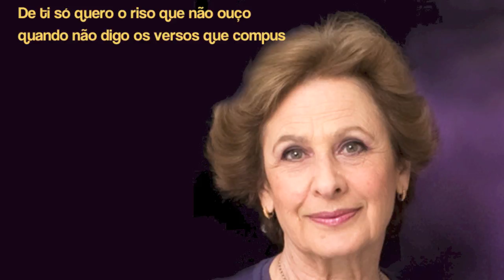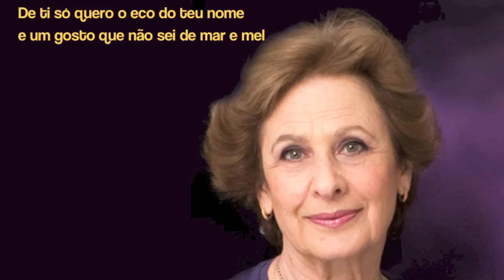Rosa Lobato de Faria - De ti só quero o cheiro dos lilases (por José-António Moreira)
Rosa Lobato de Faria
De ti só quero o cheiro dos lilases